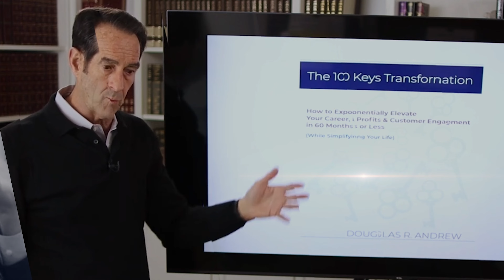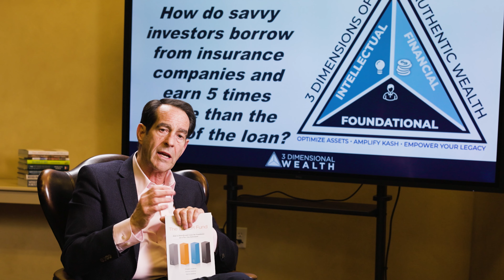How To Borrow From Insurance Companies And Earn 500% More Than The Cost Of The Loan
Earn 500% more than the cost of a loan!
In this video, I am going to talk about how savvy investors borrow from insurance companies and earn 5x more than the cost of the loan.
Also in watching this video, you will see why it is in your best interest to speak to a properly trained
IUL Strategist.

Doug Andrew

0:00 Introduction & Summary
2:20  How do banks make money?
4:15 How to use a Max-Funded IUL to become your own banker
6:11 The zero-wash loan
6:56 The indexed loan
9:45  Want to learn more? Then get a free copy of my books!